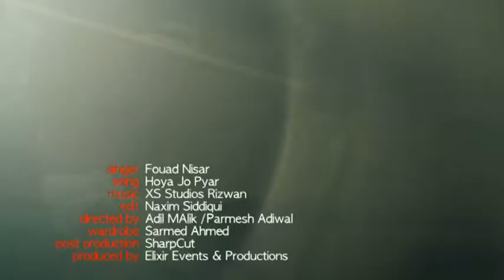Fouad Nisar Hoya jo Pyar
First debut song by Fouad Nisar